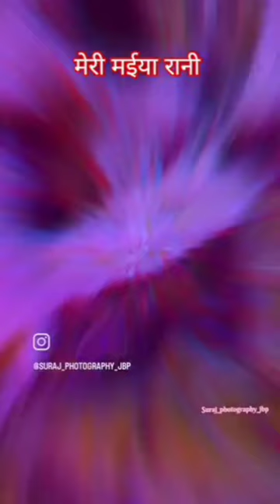karaulishankarmahadev shortsfeed viralvideo viral maashorts navratrispecial navratristatus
shiv ka deewana short video Karauli sarkar#karaulishankarmahadev
मेरा बाबा मेरा रखवाला है
##status of Karauli sarkar##
guruver mere Karauli shankar song
ek taraf ye jag saara aur ek taraf meri maai hbaba mere niraale unka kan kan me thikaana h shiv bhakti me doob gya mera dil shiv ka deewana hKarauli sarkar status
 shiv shankar tera roop bhanyakarhort status shiv shankar tera roop bhanyakarhort video#Karauli sarkar status#
tere liye duniya chod di h short video
 tere liye duniya chod di h short status
Karauli sarkar new status tere liye duniya chod di h short video
 shiv shankar tera roop bhanyakarhort status shiv shankar tera roop bhanyakarhort
main pardesi hoon phli baar aaya hoon short video shiv shankar tera roop bhanyakarhort
main pardesi hoon phli baar aaya hoon short main pardesi hoon phli baar aaya hoon bhajan
   meri maiya se aas h tu short video Karaulivideo Karauli
meri maiya se aas h tu bhajannew status Karauli Sarkar
 duniya
kaun h kaun h vo kaha se aaya short video.
kaun h kaun h vo kaha se aaya short status
Bahubali short video
Bahubali short status
Bahubali movies
Bahubali film part 1
Bahubali all songs
tumse milne ko dil karta h status
 tumse milne ko dil karta h song